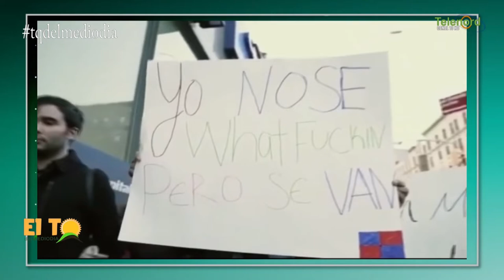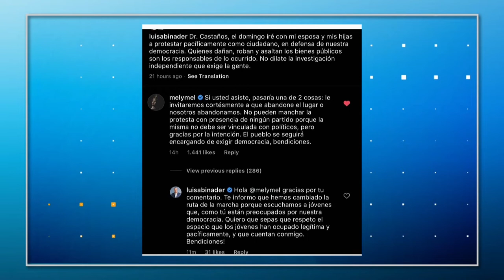Los jóvenes tienen temblando a la clase política, empresarial y a los grupos populares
según Roberto Neris